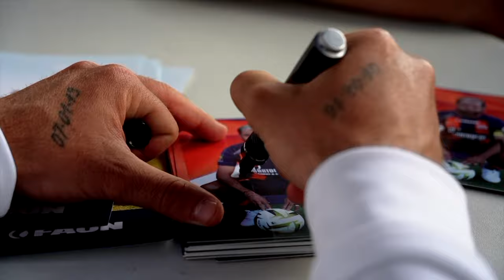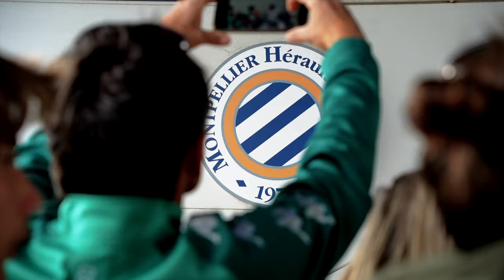Coach MHSC avec le club de Saint Martin de Londres